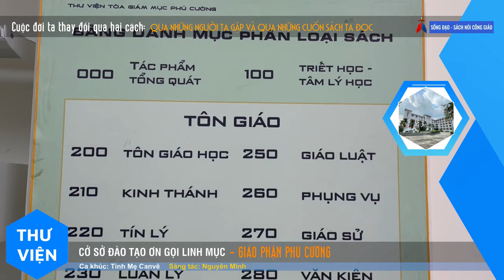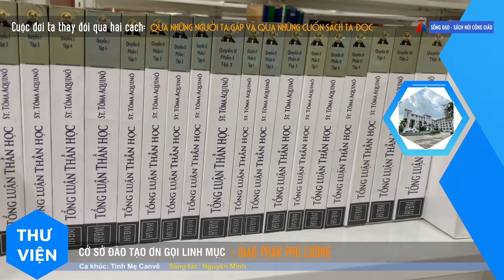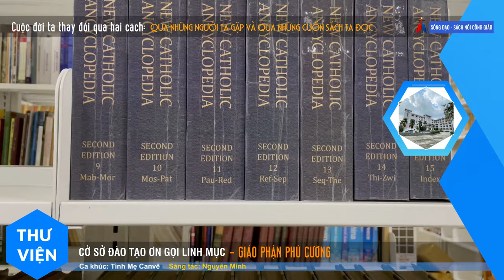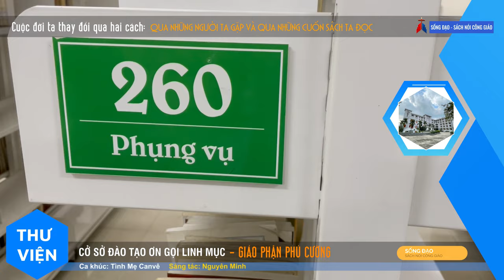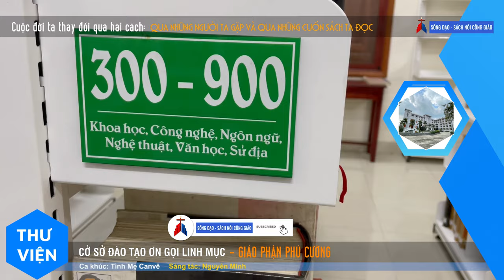Thư viện Cơ sở đào tạo Ơn gọi Linh mục Giáo phận Phú Cường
Thư viện của Cơ sở đào tạo ơn gọi linh mục Giáo phận Phú Cường. Nơi đây lưu trữ hơn 11.000 đầu sách, với nhiều thể loại khác nhau: từ kiến thức phổ thông đến tu đức, triết học và thần học… Đây là nơi đáp ứng cho nhu cầu học hỏi, nghiên cứu và trau dồi kiến thức cho mọi thành phần, cách riêng cho các ứng sinh, chủng sinh, tu sĩ và linh mục. Hãy đến với Thư viện Cơ sở đào tạo ơn gọi linh mục Giáo phận Phú Cường, tại số 09 Nguyễn Văn Bé, phường Phú Cường, TP Thủ Dầu Một, Bình Dương.

Sống đạo - Sách nói Công giáo giới thiệu đến Quý độc giả các Audio sách hay được cập nhật mỗi ngày vào lúc 19h30. Sống đạo - Sách nói Công giáo được Kênh Podcast Sách nói của Truyền thông Giáo phận Phú Cường truyền tải dưới hình thức Audio Book được xuất bản thành Audio Sách nói và Video Sách nói. Những Audio book Sách hay này sẽ giúp Quý độc giả có thể nghe Sách Online cũng như Offline dễ hơn với những Audio sách hay: Văn kiện Hội Thánh, Kinh Thánh, Giáo Lý, Giáo luật, Sách đạo đức, sách làm người, Lời hay ý đẹp Để nghe những Audio Sách hay và theo dõi những video của Sống đạo - Sách nói Công giáo, xin Quý độc giả cùng Like và Subscribe tại đây:

GIỚI THIỆU THƯ VIỆN

Harvey Mackay - một trong năm diễn giả hàng đầu thế giới - từng nói: “Cuộc đời ta thay đổi qua hai cách: qua những người ta gặp và qua những cuốn sách ta đọc”.
Ông chủ Facebook - Mark Zuckerberg nói rằng: “Tôi thấy việc đọc sách là để hoàn thiện trí tuệ. Sách giúp bạn khám phá toàn diện một chủ đề và đắm mình sâu hơn tất cả các phương tiện truyền thông hiện đại. Tôi mong chờ mọi người sẽ đọc sách nhiều hơn, thay vì cắm cúi vào phương tiện truyền thông của tôi”.
Đúng vậy, đọc được một cuốn sách hay sẽ giúp ta nâng tầm nhận thức. Sách chính là nguồn tài sản quý giá của nhân loại và Nơi lưu giữ nguồn tài sản quý giá ấy là thư viện.
Ở thư viện, ta được tiếp xúc với những điều tốt lành, được đúc kết nơi từng “con chữ”, được tiếp cận với những giá trị tri thức của biết bao bộ óc vĩ đại mà những trải nghiệm và khám phá của nó được lưu lại cho ta qua từng trang giấy.
Một trong những nơi lưu trữ ấy là thư viện của Cơ sở đào tạo ơn gọi linh mục Giáo phận Phú Cường. Nơi đây lưu trữ hơn 11.000 đầu sách, với nhiều thể loại khác nhau: từ kiến thức phổ thông đến tu đức, triết học và thần học… Đây là nơi đáp ứng cho nhu cầu học hỏi, nghiên cứu và trau dồi kiến thức cho mọi thành phần, cách riêng cho các ứng sinh, chủng sinh, tu sĩ và linh mục
Hãy đến với Thư viện Cơ sở đào tạo ơn gọi linh mục Giáo phận Phú Cường, tại số 09 Nguyễn Văn Bé, phường Phú Cường, TP Thủ Dầu Một, Bình Dương.
KÊNH SỐNG ĐẠO - SÁCH NÓI CÔNG GIÁO: Ý nghĩa và tiêu chí
Sống Đạo là thể hiện đức tin qua hành động mỗi ngày trong cuộc sống, tức là sống theo gương Chúa Giêsu và thực thi lời Ngài dạy. Chúng ta không thể tự mình sống đạo tốt được, nhưng cần đến gương các thánh nhân, là những kinh nghiệm sống đức tin, đời sống đạo đức sẽ giúp chúng ta trên đường hoàn thiện sống đạo. Kênh SỐNG ĐẠO – SÁCH NÓI CÔNG GIÁO, chỉ là một cây cầu nối giúp quý độc giả tìm đường đến với Chúa Giêsu trong ước ao trở nên hoàn thiện trong đời sống đạo.

Xin cảm ơn quý Quý độc giả đã lắng nghe và ủng hộ.